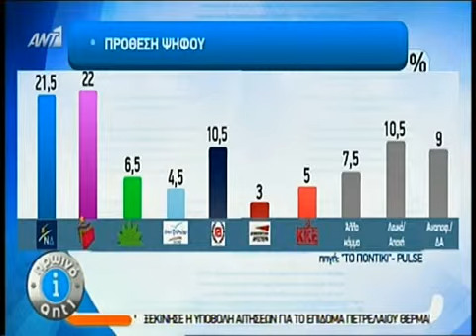Greek-iNews.gr: Κεδίκογλου Οι βουλευτές έχουν δείξει υψηλότατο αίσθημα ευθύνης